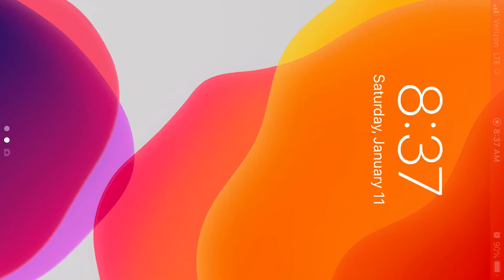Rush Rally 2 - Gameplay Walkthrough Part 2 (iOS)